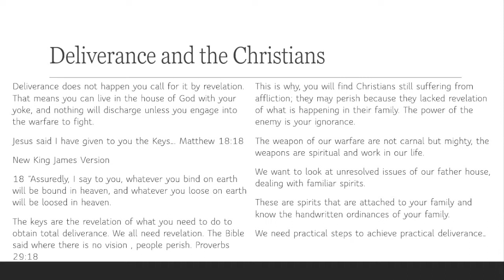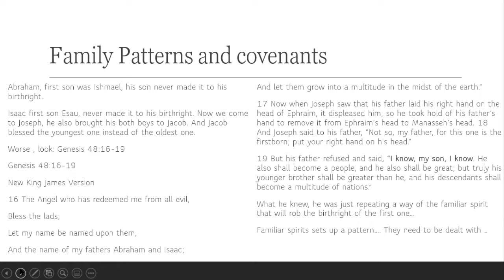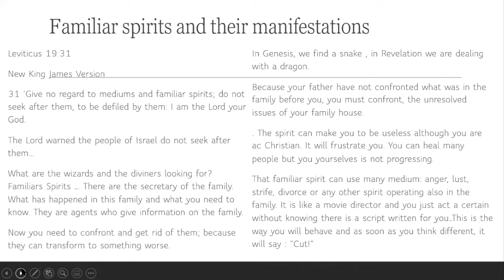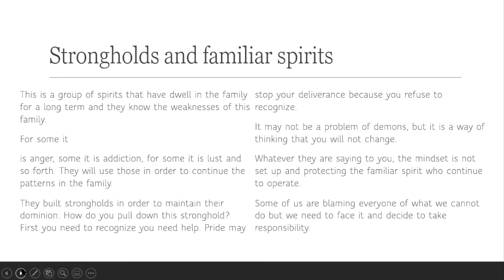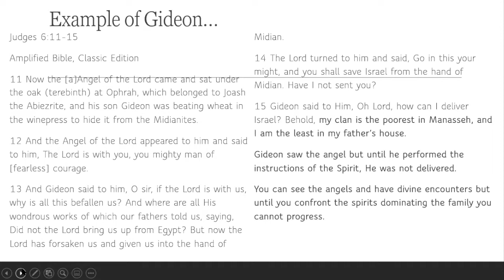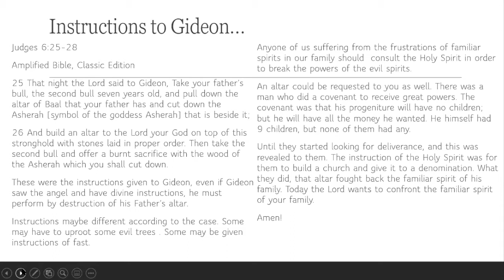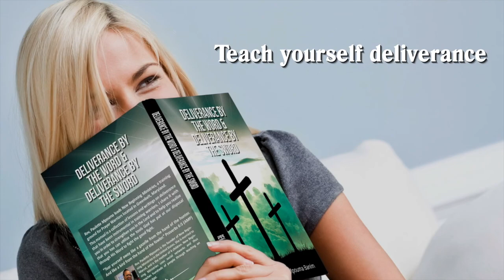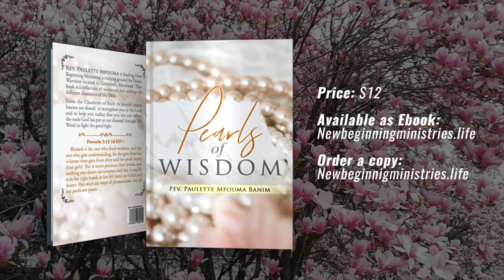Breaking the yoke of familiar spirits (Thursday Virtual Service) | Reverend Paulette Mpouma Banim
This was recorded using Zoom.